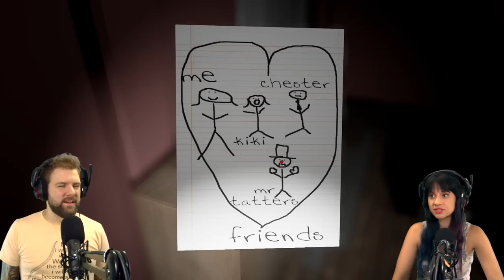LISSY PLAYS EMILY WANTS TO PLAY (Lissy doesn't want to play)